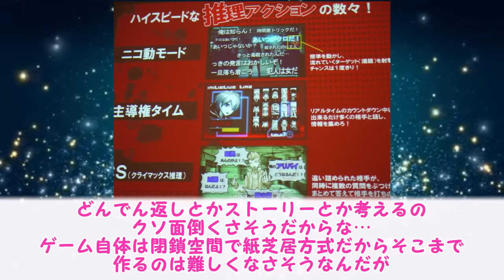ダンガンロンパの次回作の作り方を思いついたに対するみんなの反応集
続編を出す方法

このようにゲームの反応集を毎日投稿しているので
ダンガンロンパをはじめ、ゲームが好きな方はぜひ

ダンガンロンパ トリロジーパック + ハッピーダンガンロンパS 超高校級の南国サイコロ合宿 -Switch

ダンガンロンパ 希望の学園と絶望の高校生 The Animation コンプリート DVD-BOX

ダンガンロンパ3  The End of 希望ヶ峰学園 Blu-ray BOX

ダンガンロンパ1・2 Reload 超高校級の公式設定資料集 再装填

ニューダンガンロンパV3 みんなのコロシアイ新学期 超高校級の公式設定資料集

絶対絶望少女 ダンガンロンパ Another Episode 絶対絶望の公式設定資料集

ダンガンロンパ/ゼロ 全2巻セット

超探偵事件簿 レインコード -Switch

POP UP PARADE 超探偵事件簿 レインコード 死に神ちゃん ノンスケール フィギュア